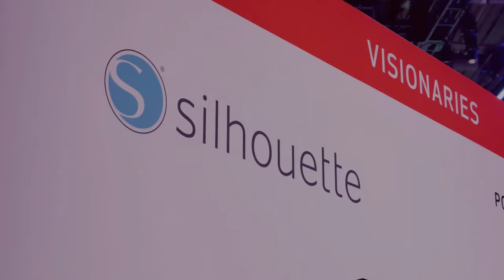Ploter tnący dla szkół i przedszkoli ✂